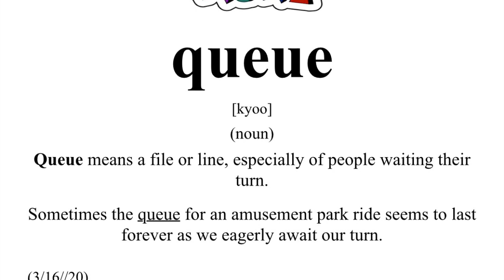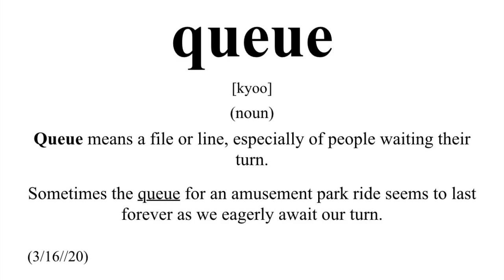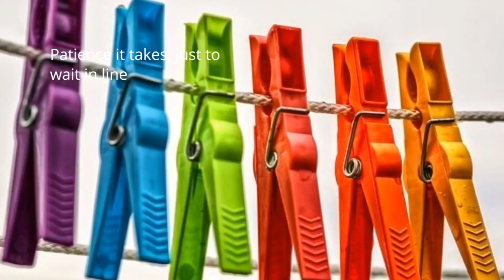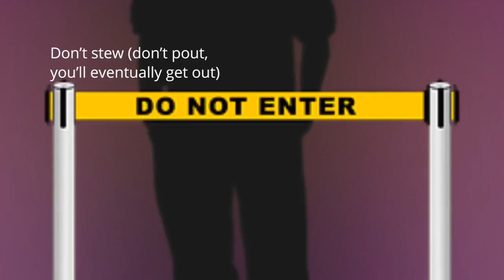WOW - Queue - 3-16-20